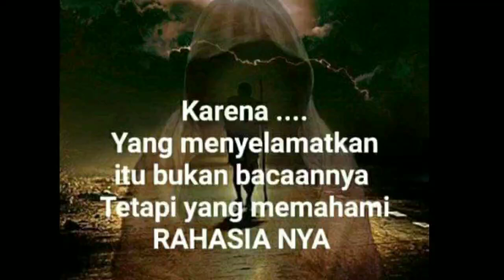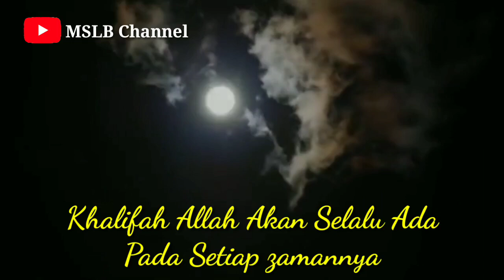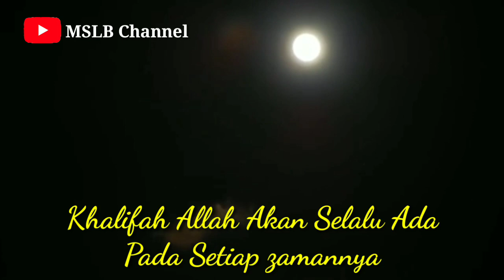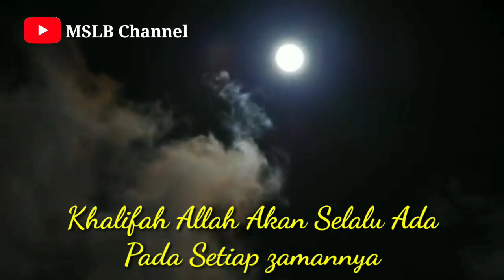Imam Mahdi ~ Khalifah Allah Akan Selalu Ada Pada Setiap Zamannya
Seorang manusia pilihan Allah yang akan menjadi Khalifah Allah di muka bumi ini, akan selalu ada dan akan selalu hadir pada setiap zamannya.